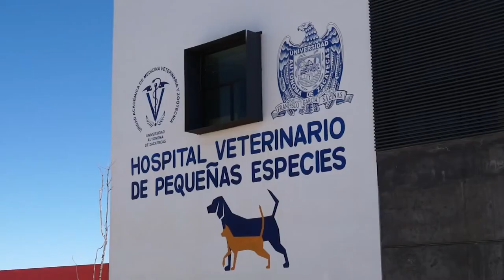Hospital Veterinario de Pequeñas Especies UAMVZ UAZ